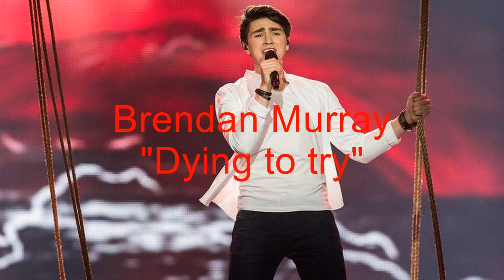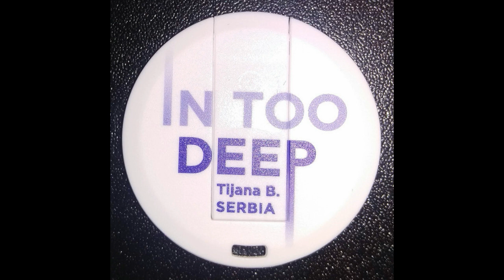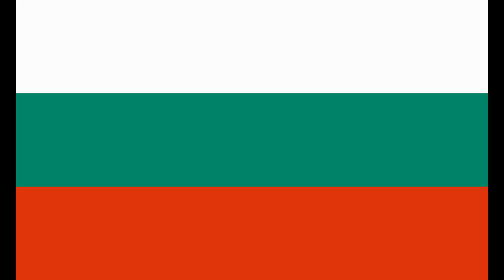Semi-Final 2 Eurovision Song Contest 2017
Eurovision Song Contest 2017 in Kyiv (Ukraine)

Semi-Final 2

Results:
1. Bulgaria
2. Hungary
3. Israel
4. Netherlands
5. Norway
6. Romania
7. Austria
8. Croatia
9. Belarus
10. Denmark
11. Serbia
12. Switzerland
13. Ireland
14. Estonia
15. FYR Macedonia
16. Malta
17. Lithuania
18. San Marino